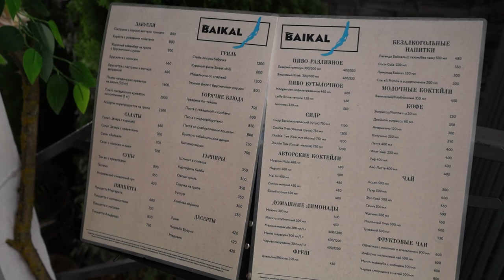Я в стрессе, но Катя успокаивает. Мужчины поймут